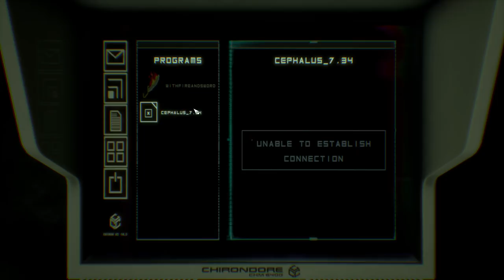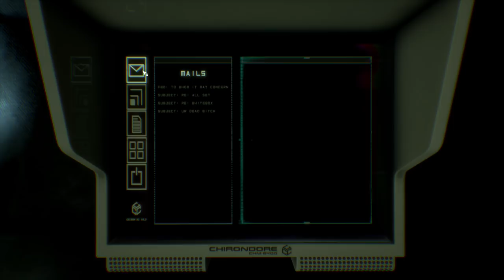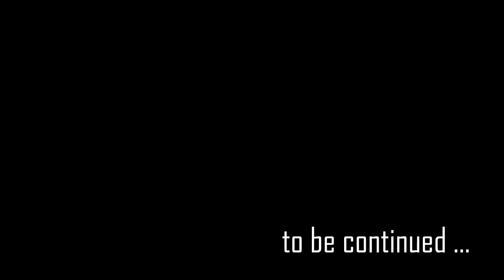OBSERVER #9 : How Hungry Are You?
My BLIND let's play of Observer.